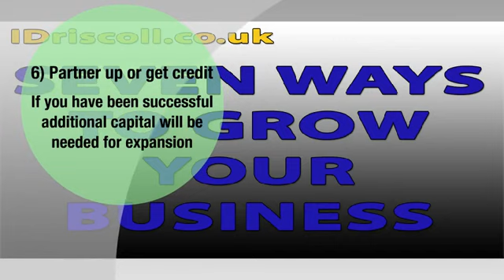Tips For Growing A Work From Home Business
Ian Driscoll is a renowned name when it comes to expert Business Strategy Development

( March 05, 2015 ) Skipton, Yorkshire, UK — Ian Driscoll has become one of the most sought after names when it comes to providing excellence in business management services especially when focused on the uk network and multi level marketing business expert field. In recent years his personal brand has risen to this level of brand recognition and he can be seen to be continuing to excel and establish himself as one of the leading executives on a local, national and international basis.

The best business experts are seen to apply their skills managing in different companies and different market sectors whilst being able to manage their own business interests. As an example the head of the UK operations for a state of the art Mobile Commerce company that provides facilities for smaller businesses to be able to provide wide scale mobile payment options, discounts and loyalty offers for customers is a freelance business manager.

Any excellent business management and network marketing consultant is able to show effective ways for clients to raise their business profits and revenues through effective strategy development and execution. Speaking to the media, one of the most well respected multi level marketing experts Robert Kiyosaki said, “The network marketing business continues to grow as more and more people look to achieve financial independence whilst running their own work from home business.” He further added, “The richest people in the world look for and build networks; everyone else looks for work.”

About Adverts Galore:
Ian Driscoll is a well known and highly respected expert Business Strategy development executive. He continues to apply his network marketing skills with various organizations as well as coaching and consulting with individuals and businesses.

Company Name: Adverts Galore
Name: Adverts Galore
Address: Skipton, Yorkshire, UK
Zipcode: BD8 7JT